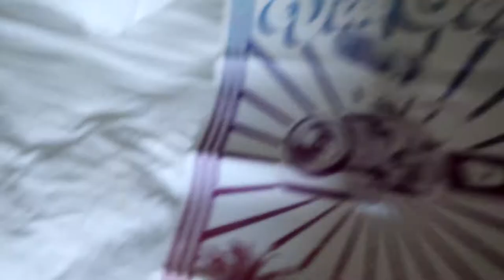She Finally Got To See HIM!!! | studio71 Party